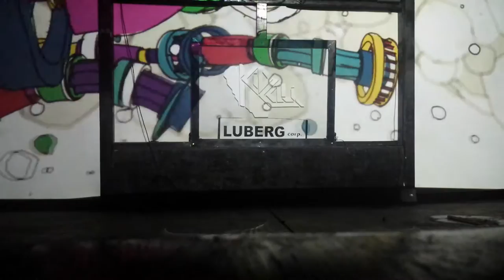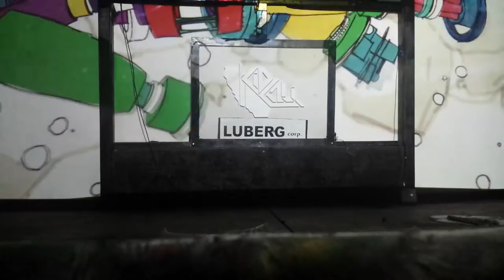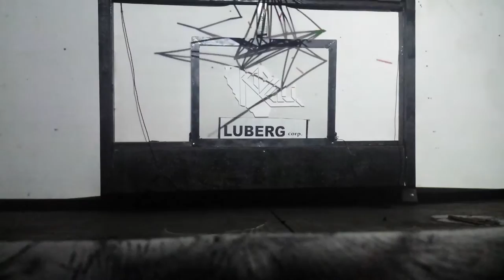House Music 3D PROJECTION MAPPING